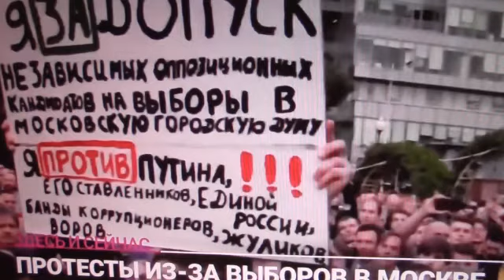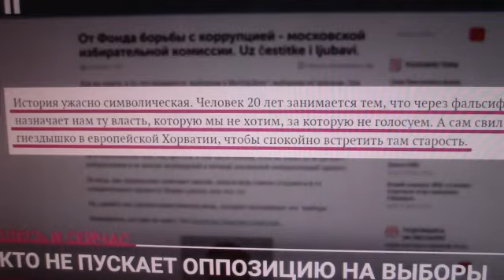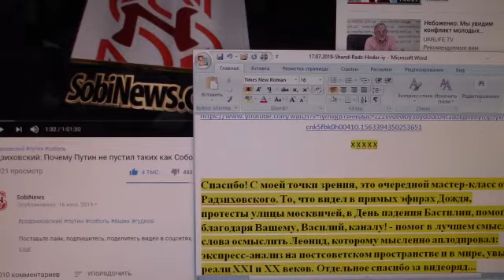АНЕКДОТЫ ОТ ШЕНДЕРОВИЧА И ШИРВИНДТА, ОСМЫСЛЕНИЕ ОТ РАДЗИХОВСКОГО...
Надеюсь, что друзья-подписчики  мне простят, что в эти подлинно судьбоносные для родной Украины июльские дни 2019-го, в отличие от многих коллег-блогеров, не касаясь темы выборов, решил поведать анекдоты от двух известных "москалей". Впрочем, третий их не менее известный земляк словно бы помогает нам осмыслить ситуацию в ПУТИНской России (вообще) и её столице (в частности)...

Дэви АРКАДЬЕВ,
19 июля 2019,
Филадельфия.

КОЛЬ ЕСТЬ ЖЕЛАНИЕ, СОСТАВЬТЕ КОМПАНИЮ ТЕМ, КТО УЖЕ ПОДПИСАН НА МОЙ КАНАЛ В YOU TUBE
Devi Arkadyev